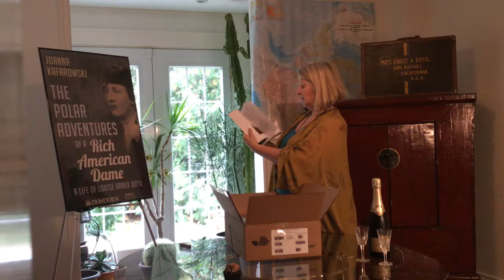The Polar Adventures of a Rich American Dame A Life of Louise Arner Boyd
Join me as I celebrate the birth of my true-life book about an   extraordinary female explorer, "The Polar Adventures of a Rich American Dame A Life of Louise Arner Boyd." Published by Dundurn Press, it's available in Canada on Nov. 4 and in the U.S. on Nov. 28.